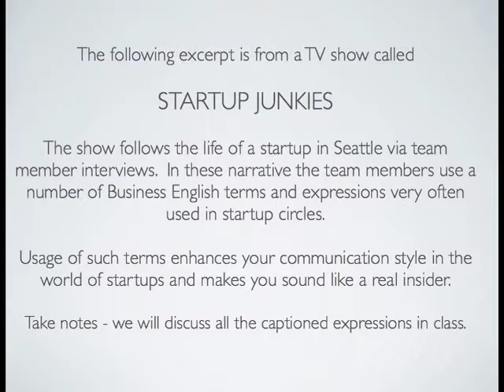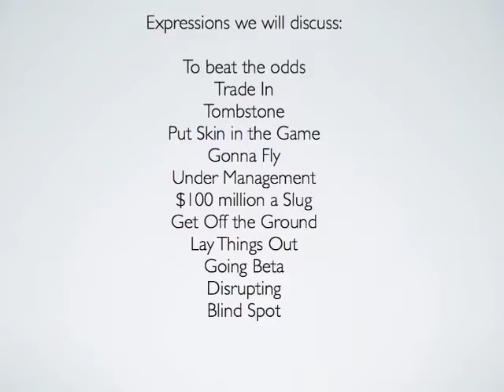Business English Video Assigment No. 1